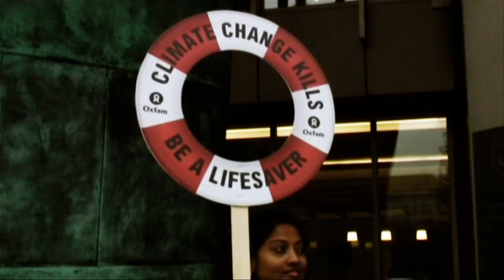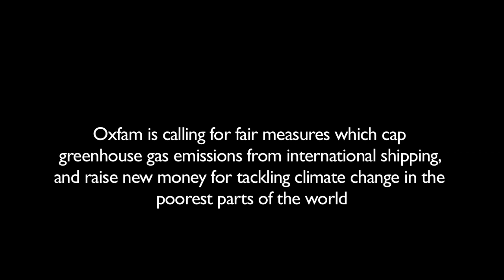"Boatwatch": IMO, Oxfam and Climate Change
Oxfam campaigners and a group of 'lifesavers' turned up to a meeting of the International Maritime Organization to let delegates know that they could save lives by taking a critical role in tackling climate change. As delegates were presented with 'Be a Lifesaver' logbooks they were asked to use the meeting to put in place fair measures to address emissions from shipping.

Oxfam is calling for the IMO to consider measures to reduce uncapped and rising shipping emissions, while at the same time raising more than $10 billion per year in new climate cash through the auctioning of emission permits.